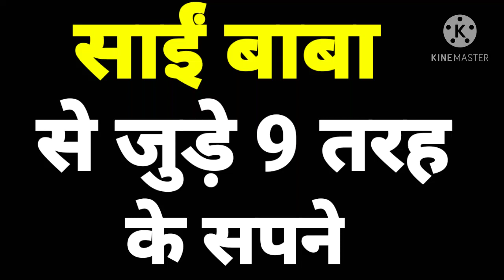सपने में साईं बाबा को देखने का मतलब l साईं बाबा से जुड़े 9 तरह के सपनेl sai baba ko sapne mein dekhna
साईं बाबा से जुड़े 9 तरह के सपने, साईं बाबा को सपने में देखने का मतलब, सपने में साईं बाबा को देखने का मतलब, सपने में साईं बाबा को देखने का क्या मतलब है, सपने में साईं बाबा को देखना, सपने में साईं बाबा की मूर्ति देखना, सपने में साईं बाबा की मूर्ति देखने